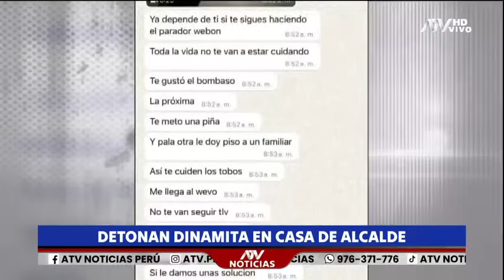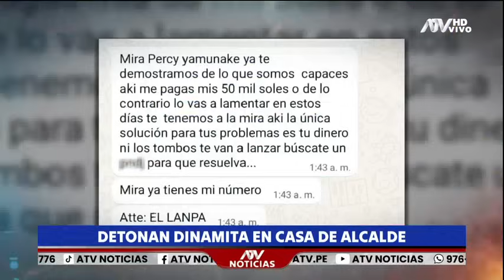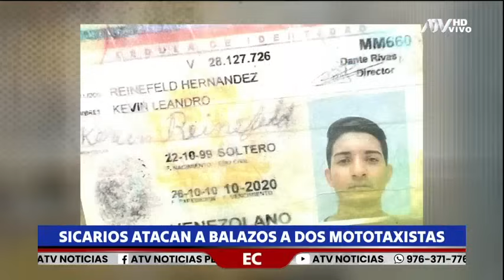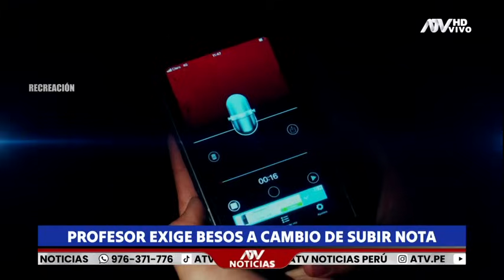ATV Noticias Edición Central: Programa del 24 de Julio de 2024